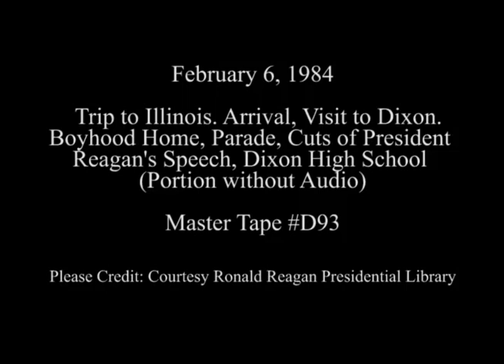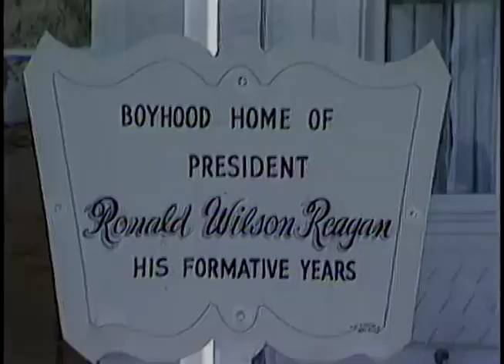President Reagan’s Arrival during a Visit to Dixon, Illinois on February 6, 1984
Full Title: President Reagan’s Arrival during a Visit to his Boyhood home, Parade, and cuts of his Remarks at Dixon High School in Dixon, Illinois on February 6, 1984

Access Restriction(s):Unrestricted
Use Restriction(s):Unrestricted